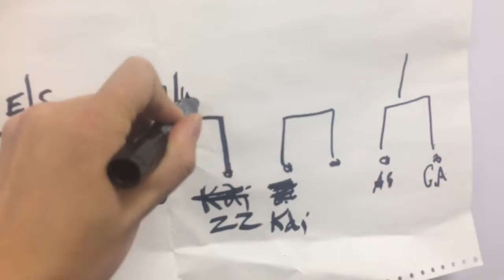Epee fencing Queens Fencing Club Dec 10, 2016